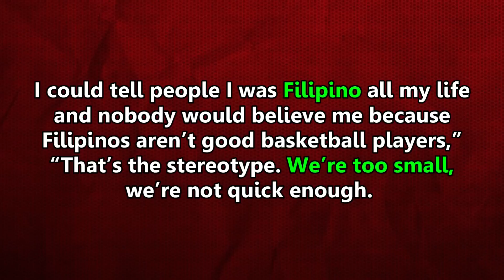GRABE PINOY NA SOBRANG GALING INALOK NG NBA AT NAUDLOT DAHIL...| EVADPUP